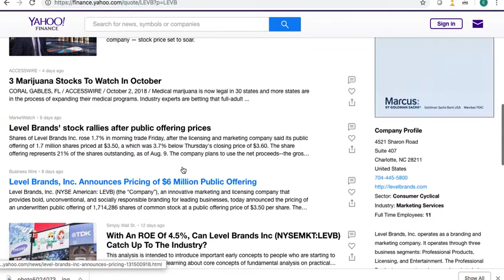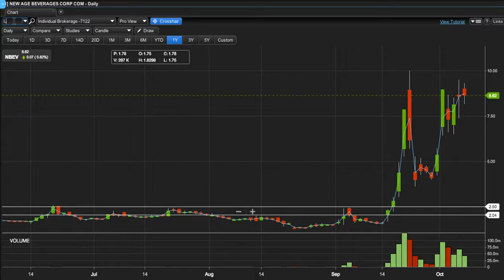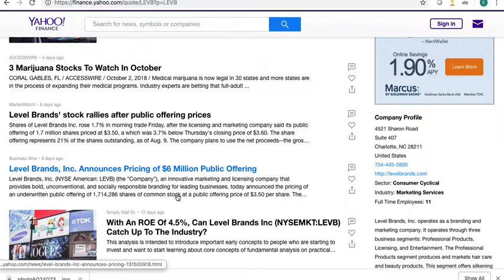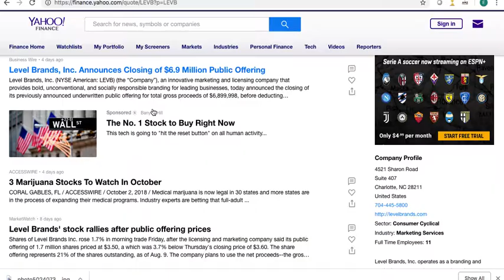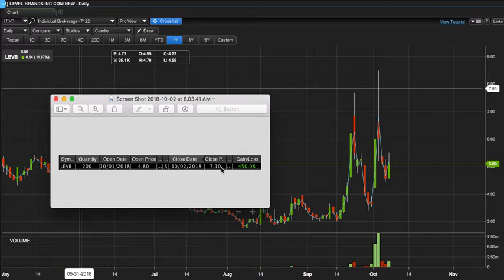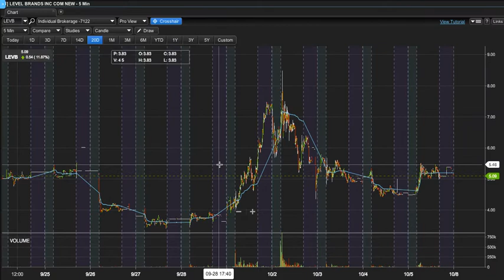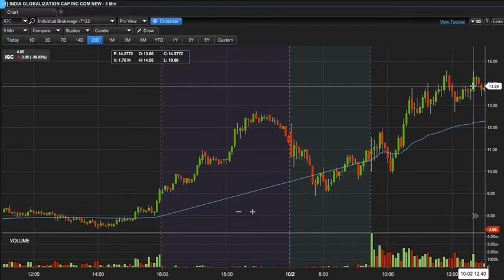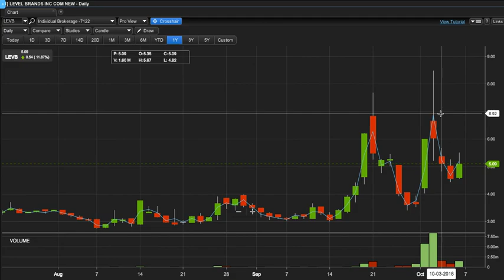El mejor patron para hacer Swing en Small Caps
En mi criterio este es el mejor patrón para hacer swing en Small Caps. Ocurrió en LEVB el 1ero de Octubre.
1- Primer día verde con más volumen en su historia
2- Low Float
3- En el sector adecuado (Hot sector)
4- Que aguante el VWAP todo el día
5- Que cierre cerca de sus Highs
6- Minimizar el riesgo de dilución (Había cerrado un public Offering)